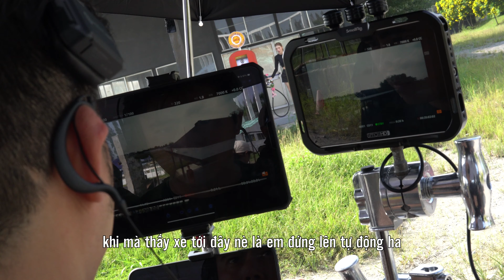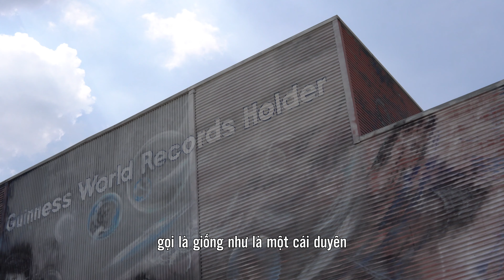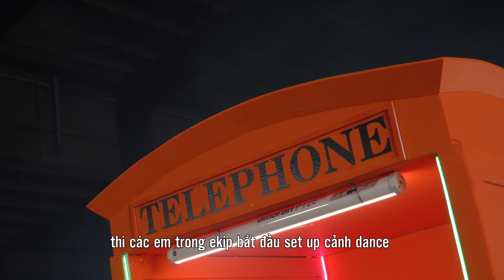TÍN HIỆU | MINGJI x ĐỖ HIẾU x DT TẬP RAP x TƯỜNG SAN | Behind The Scenes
▶ Follow MINGJI:
© Bản quyền thuộc về MINGJI Offiicial
© Copyright by MINGJI Offiicial ☛ Do not Reup